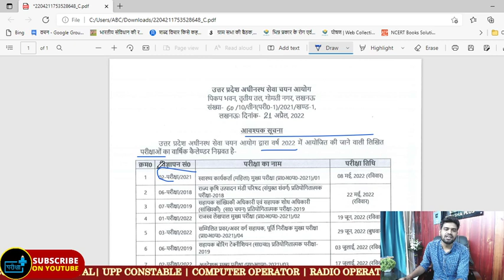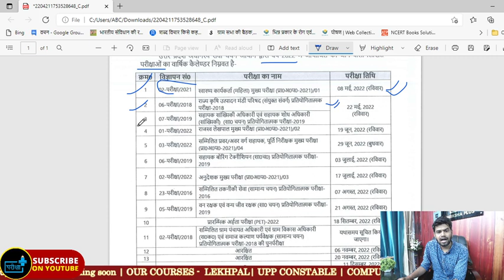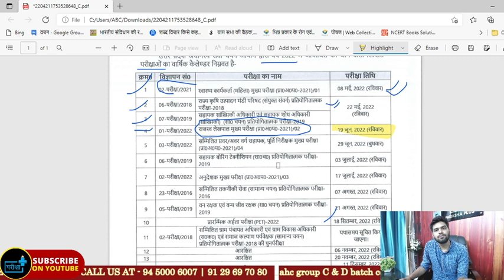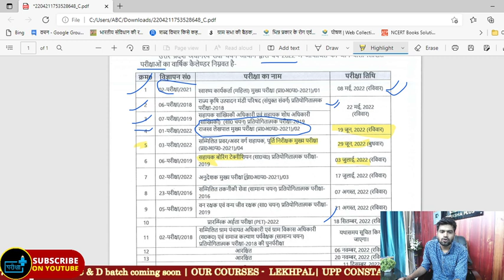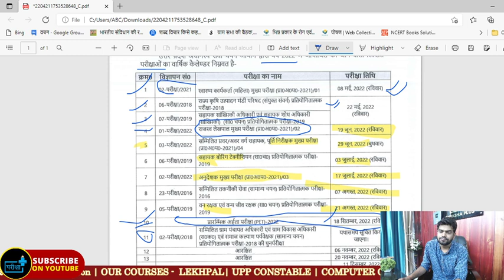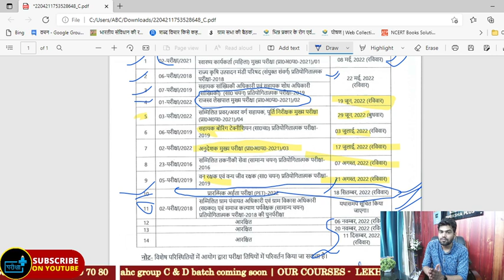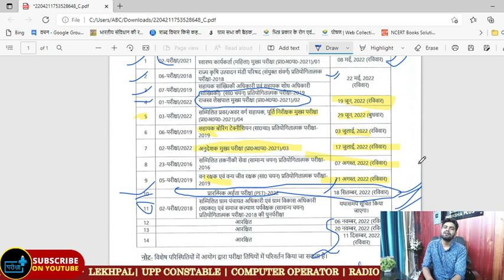आ गया UPSSSC NEW EXAM CLAENDAR PET 2022 EXAM ? LEKHPAL EXAM DATE? VDO EXAM DATE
Lekhpal Vacancy, Lekhpal Online Form Date, Lekhpal Vacancy Lekhpal फॉर्म कब? CCC किसके लिए जरुरी

up police si class, uppsc 2021, up si previous year solved paper, up si previous year paper, up si, up pgt, up tgt sst, up tgt hindi, up tgt arts, UP PCS/IAS mains - ethics, up pgt arts, moolvidhi for upsi, up tgt home science, ,  classes, up ,

pet2022 exam date